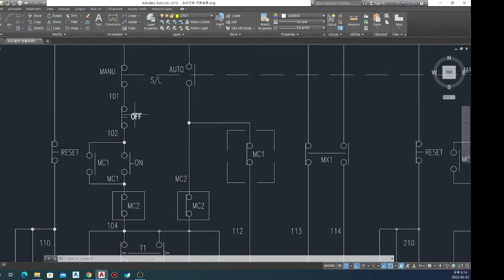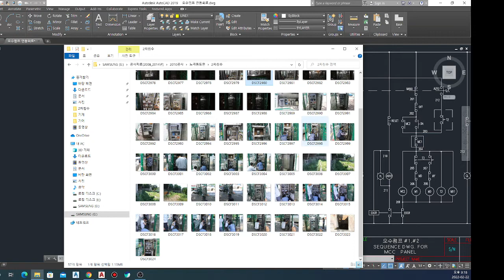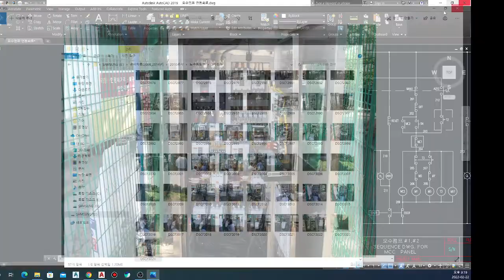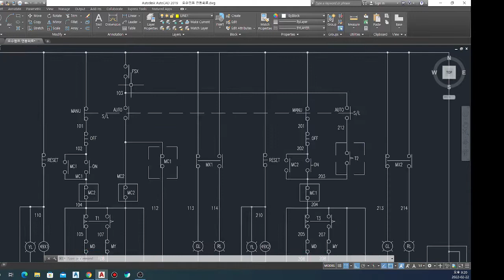Y D기동회로보기(사업소맞춤교육6)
2010년도 사진을 가져와 봤습니다.